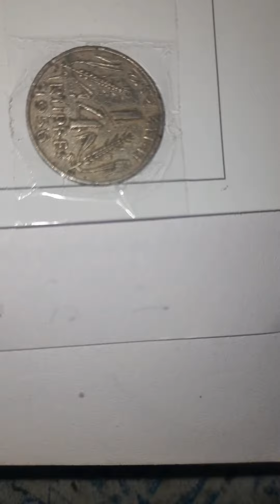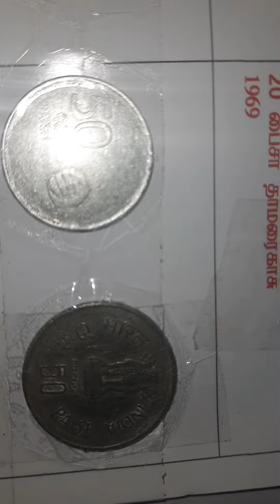பழைய நாணய சேகரிப்பில் ஒரு பள்ளி குழந்தையின் ஆர்வம் ! அருமை